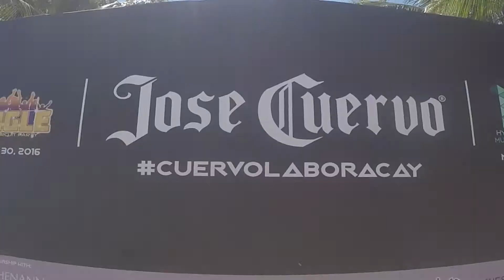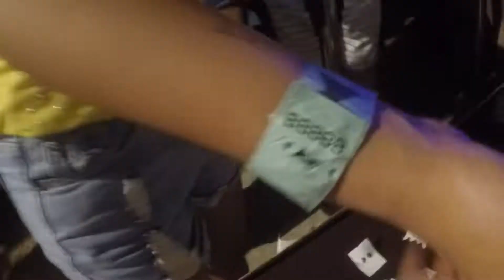Laboracay 2016 x TeamHydro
Hydro Manila goes to Boracay.